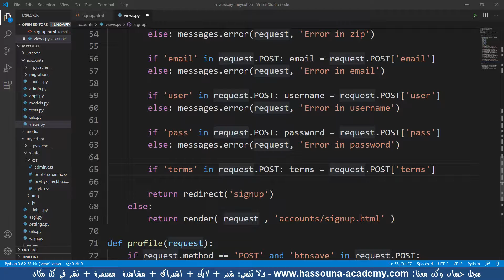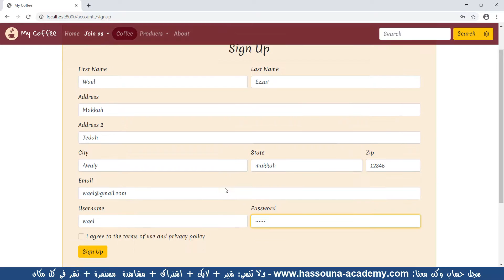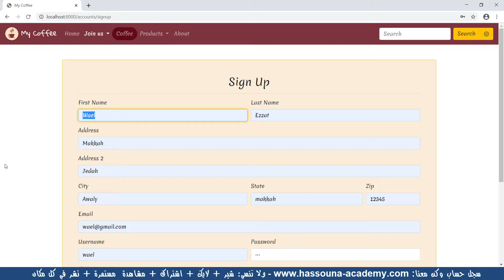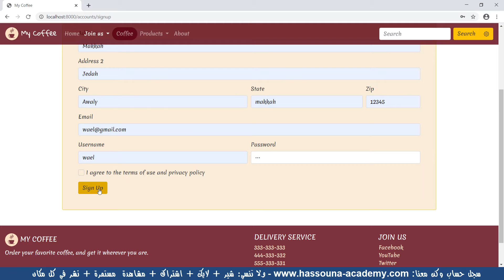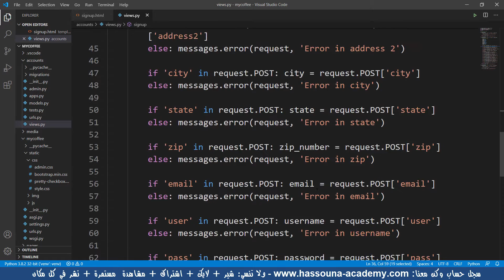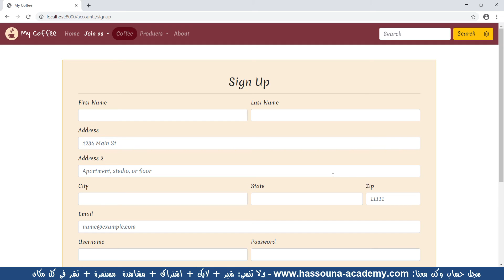جانجو 401 تجربة العبث لتسجيل العضوية بايثون python django جانجو